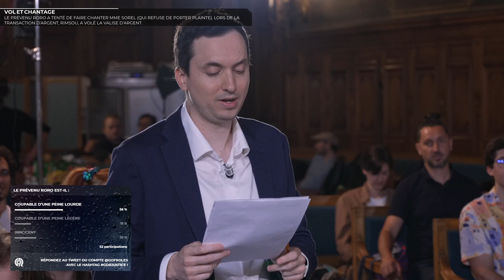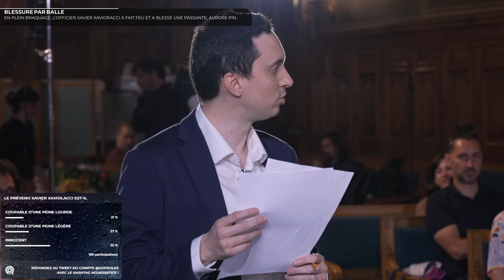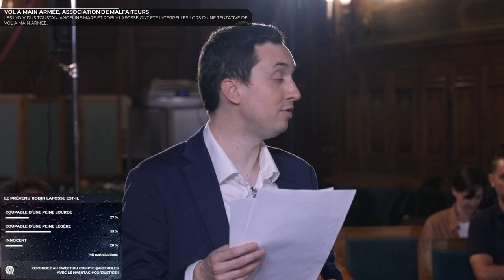AU TRIBUNAL (ft. JDG, Clemovitch, Deriv) | Game of Roles JUSTICE EP04 (final)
L'équipe "Game of Rôles" revient avec un ultime épisode de Justice !

Dans "Justice", la table de jeu est remplacée par un décor de commissariat des années 90, et la fine équipe composée de Lydia, Daz, Lam Hua & MisterMV devront résoudre moult enquêtes policères, tout en étant guidé par FibreTigre et quelques invités surprises !